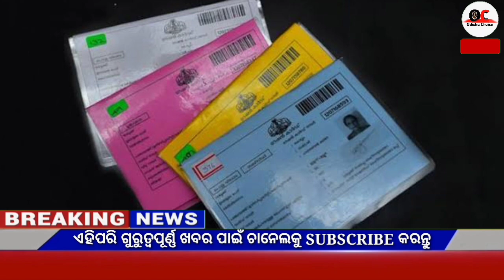Today's breaking news odisha||Odia News,09 January,kalia yojana,today's morning news